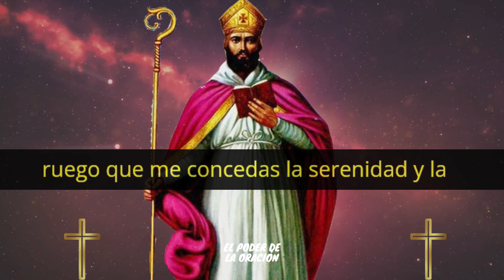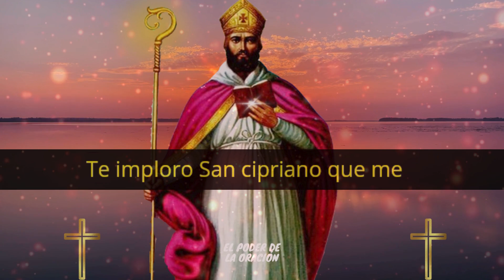🙏 ORACIÓN A SAN CIPRIANO | para la Ayuda en Tiempos de Desesperación. 🌟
Bienvenidos al Poder de la oración 🙏
 En este video, compartimos está antigua y secreta oración a San Cipriano, está oración a san Cipriano, es una oración, para quienes están pasando por tiempos de desesperación y necesitan encontrar paz y esperanza. Esta oración es ideal para aquellos que buscan protección espiritual y una guía divina para superar la angustia.
San Cipriano, es conocido por su gran poder e intercesión en momentos difíciles. Al recitar esta oración, podrás enfrentar tus problemas y angustias con la fe y fortaleza necesarias. Si te sientes abrumado por la desesperación o las circunstancias difíciles, esta oración te brindará el consuelo y la esperanza que necesitas.

Tu apoyo nos ayuda a crecer y a llegar a más personas que necesitan de la poderosa intercesión de San Cipriano.